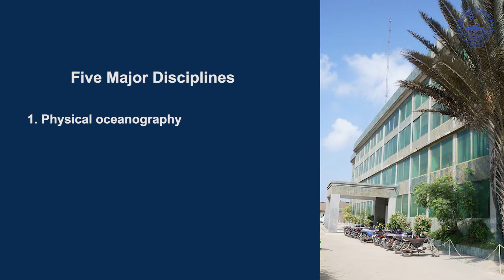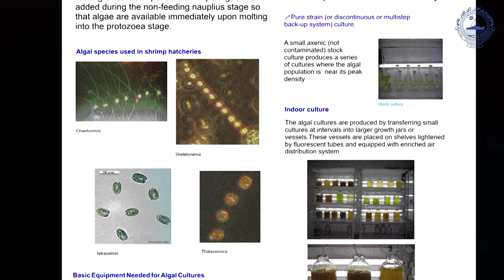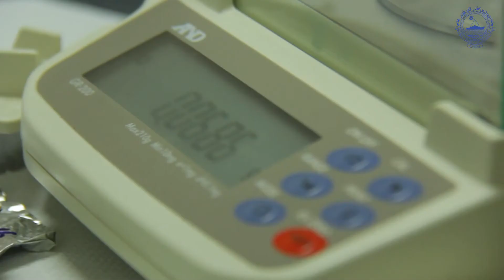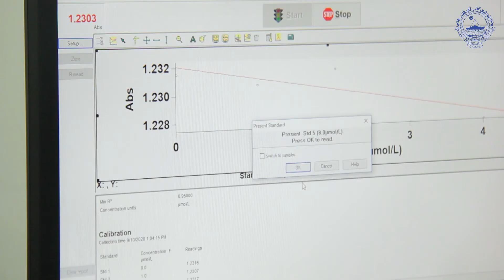Biological Oceanography NIO, Pakistan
The overall objective of biological oceanography is to study the temporal and spatial distributions of populations of marine organisms and their interaction with each other and with their environment. The work is predominantly ecological, productivity at different tropic levels is studied in order to provide basic information required to understand the marine living resources.

In broad perspective of objectives the emphasis is being given to Fisheries Biology, Marine Ecology and Aquaculture. For direct underwater observation and study of organisms NIO's biological department laboratory has modern equipment.